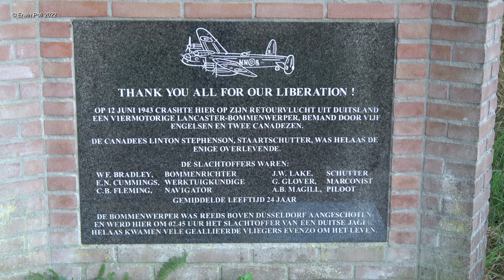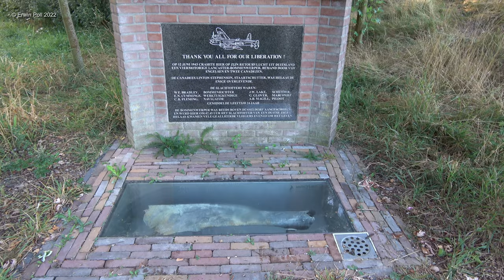Avro Lancaster Bomber Plaquette Crashlocatie War Monument Mk.III ED976 Teuge Airport 28 Aug 2022